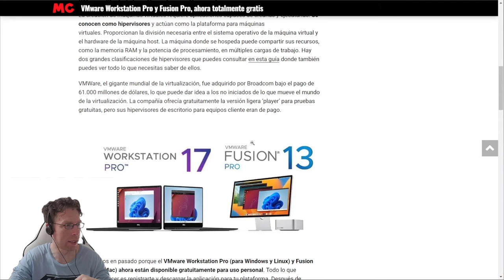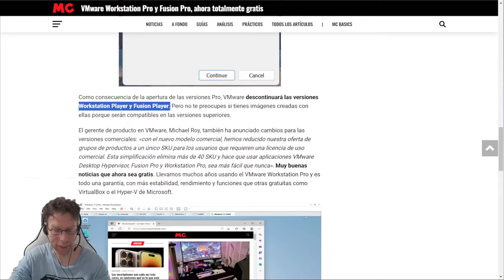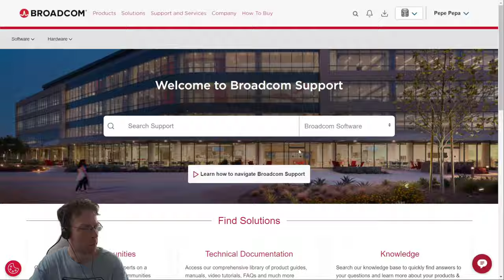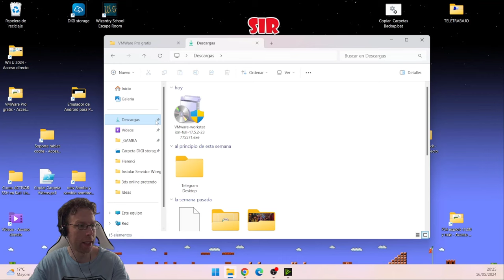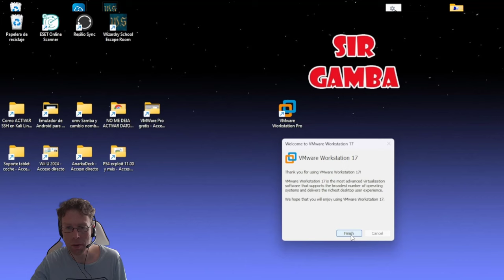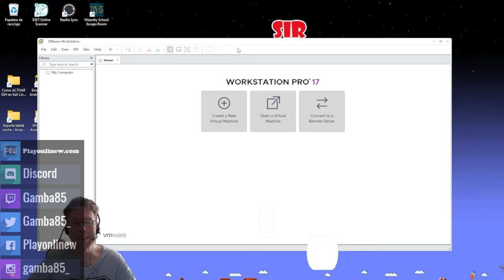😱 INSTALAR VMWARE WORKSTATION PRO Gratis y Fusion